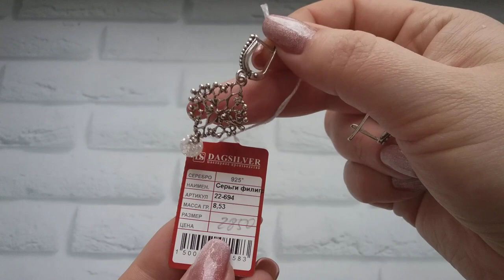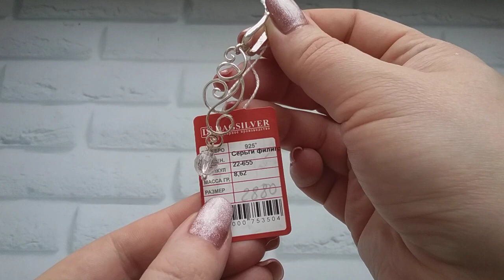СЕРЕБРО - ГОРНЫЙ ХРУСТАЛЬ - СЕРЬГИ из Дагестана. Продажа.